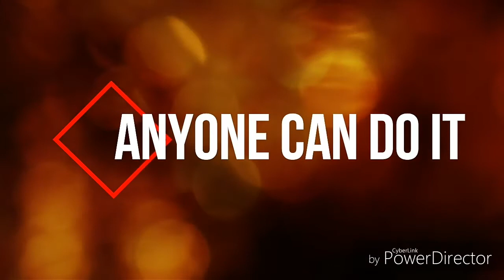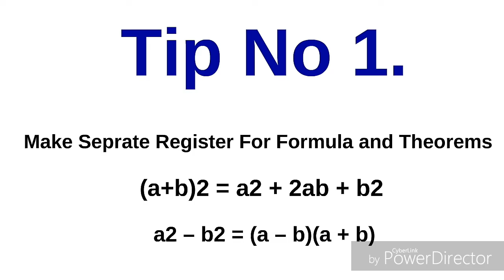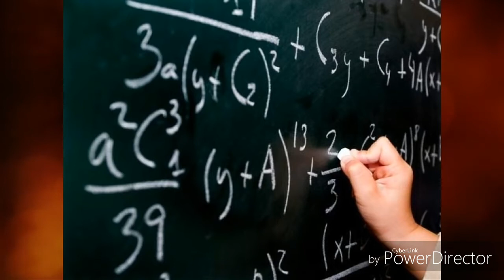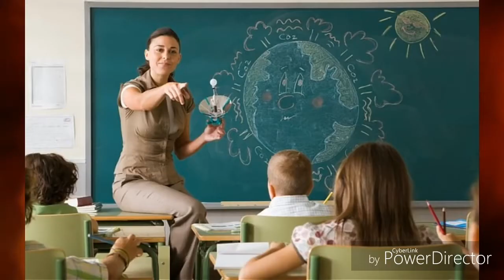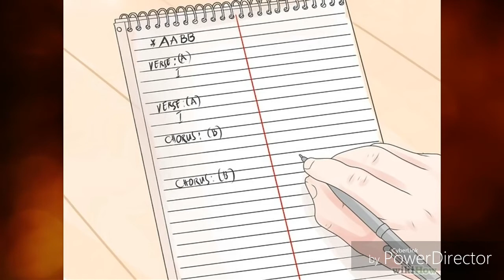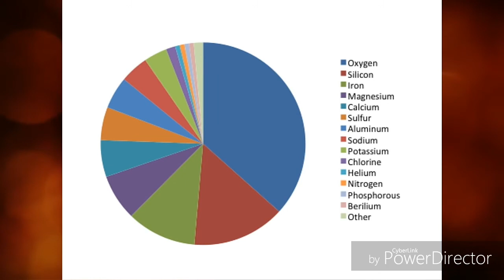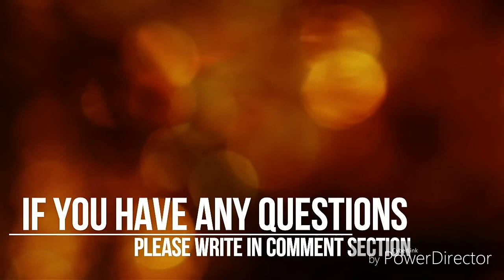HOW TO GET 100 MARKS IN MATHEMATICS || IN HINDI